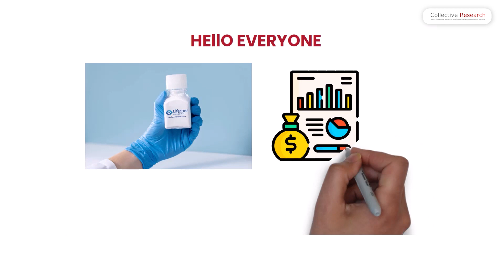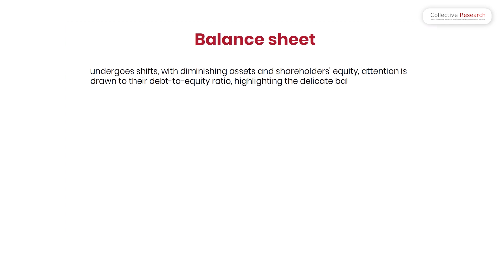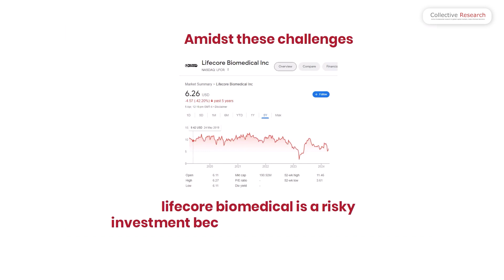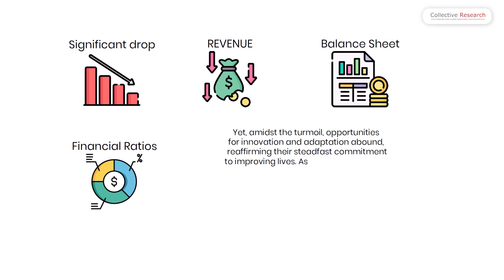US Stock Market Latest News Today | LFCR STOCK Analysis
Is LFCR on the brink of collapse? Revenue's up, but profits are plummeting. We expose the red flags and uncover the truth behind this volatile stock. Watch before you invest!
Unsure about LFCR's future? This in-depth analysis dives into financials, ratios, and potential risks & opportunities. Make informed investment decisions, watch now!

Active fundamental research in global capital markets; make informed decisions. Our aim is to provide institutional-grade research to all investors.

Links